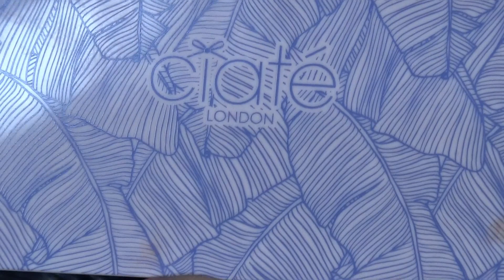MAQUILLAJE FACIL TORNASOL Y CAFE 1♥